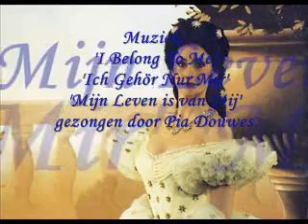I Belong To Me - Ich Gehör Nur Mir - Mijn Leven Is Van Mij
Pia Douwes sings in 3 languages Ich Gehör Nur Mir from the musical Elisabeth